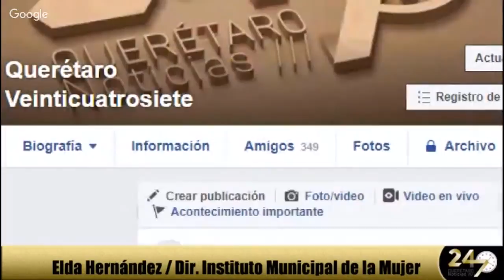Invita el IMM al mercadito entre mujeres: Elda Hernández